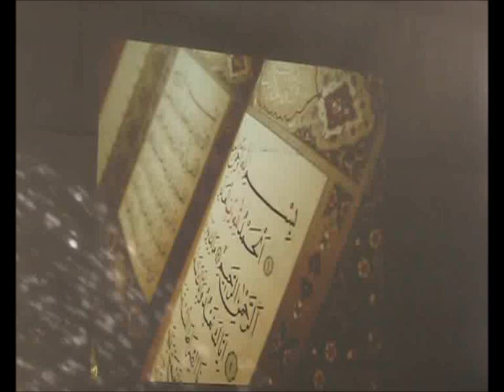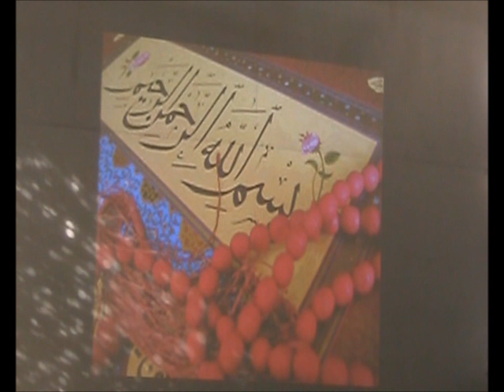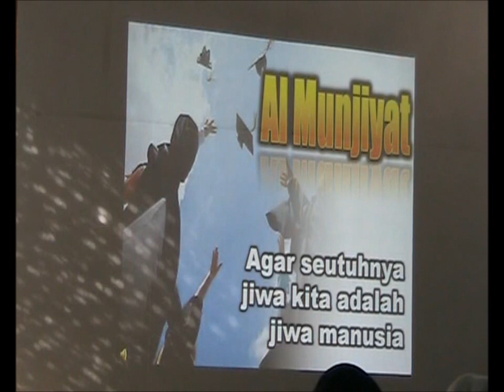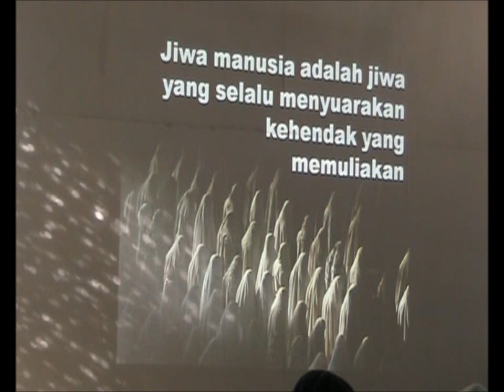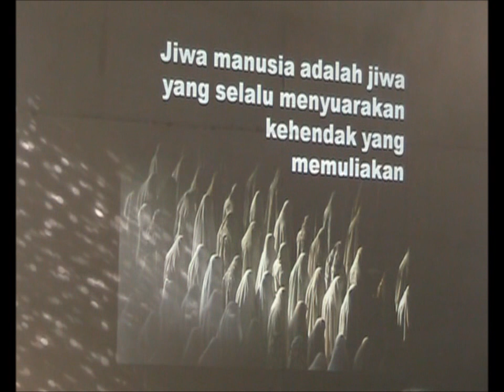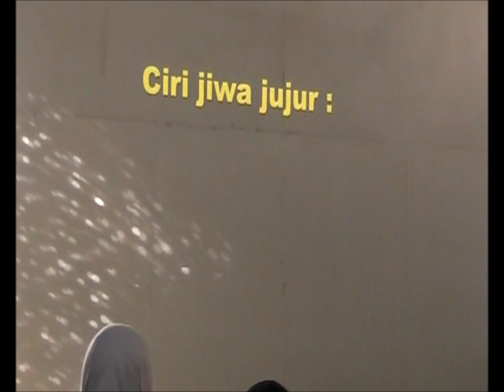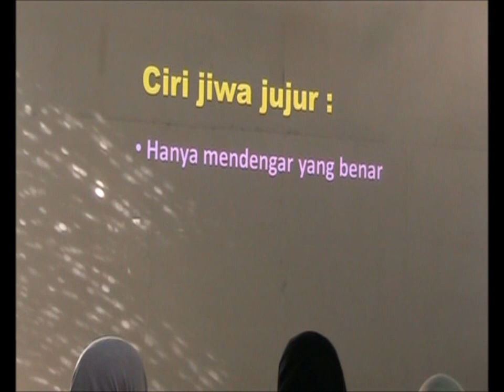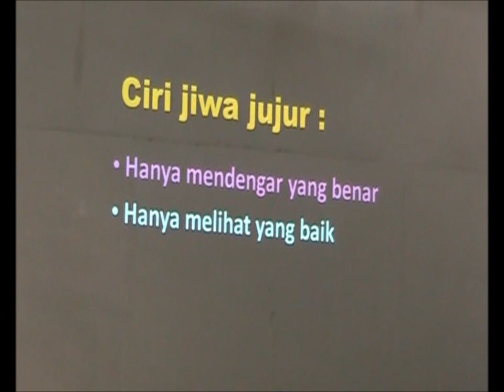Jelajah Hati: Kehendak Jiwa tuk Jujur (part 1)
Kajian Rutin Jelajah Hati setiap Sabtu Sore dengan tema Al-Munjiyat (Hal-hal yang Mengutuhkan Jiwa) oleh Ustadz Syatori AR di Darush Shalihat Yogyakarta